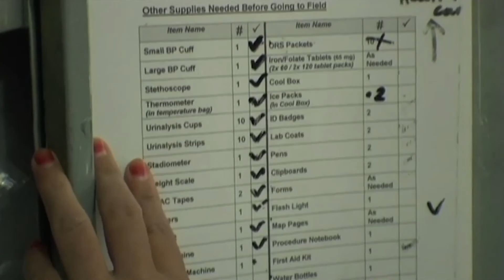Department of International Health - Johns Hopkins School of Public Health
David Peters, chair of the Department of International Health at the Johns Hopkins Bloomberg School of Public Health, describes the department's history and mission. He  share examples of International Health's global work in micronutrients and delivery, maternal neonatal care, mHealth, road traffic injury and other subjects, on the local, national and international levels.